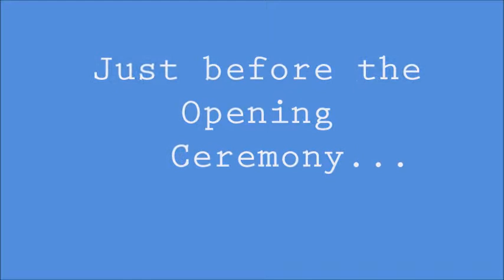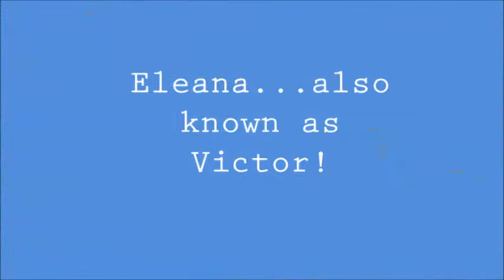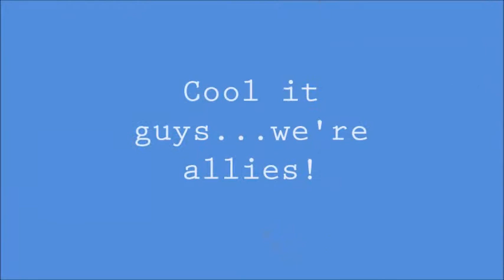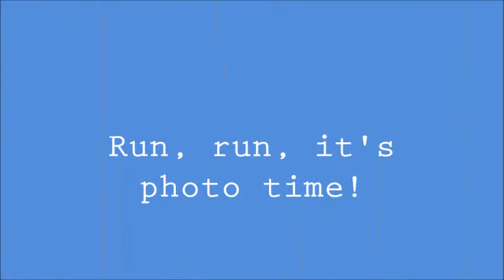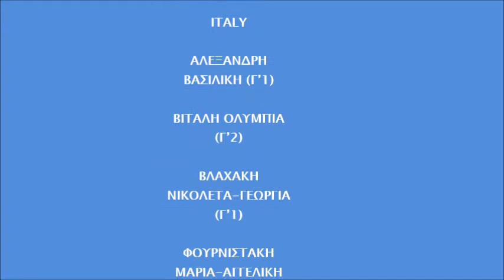ATSMUN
Συμμετοχή του Ομίλου M.U.N του Πρότυπου Γυμνασίου Αναβρύτων στο μαθητικό συνέδριο Arsakeia - Tositseia Model United Nations Conference, Πάτρα, Φεβρουάριος 2016.
Υπεύθυνη Ομίλου: Αγγελική Αρσενικού, Συνοδός: Εύη Μπαξεβάνη